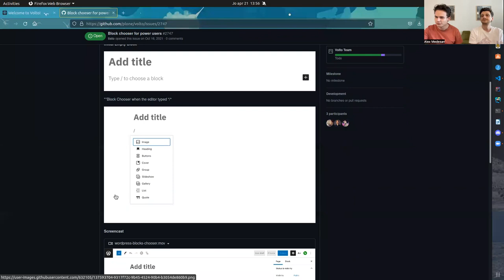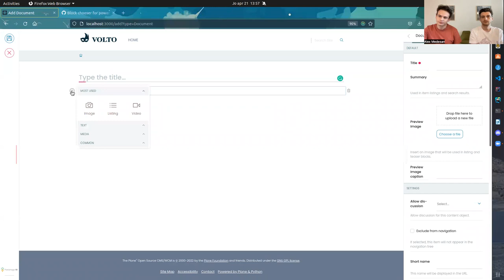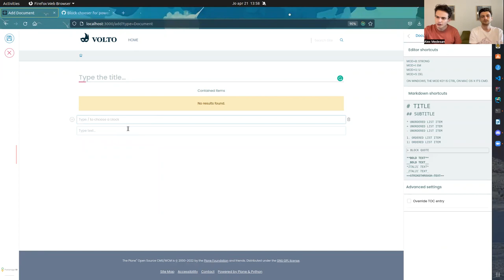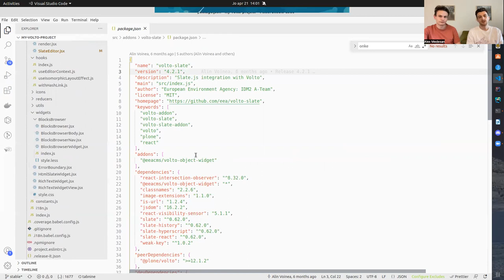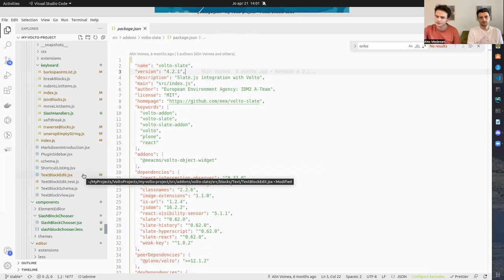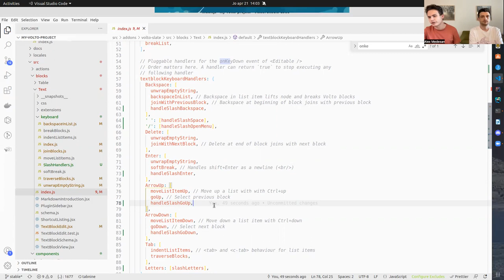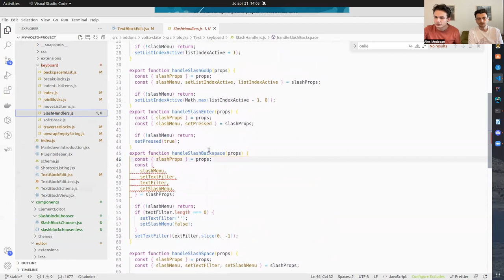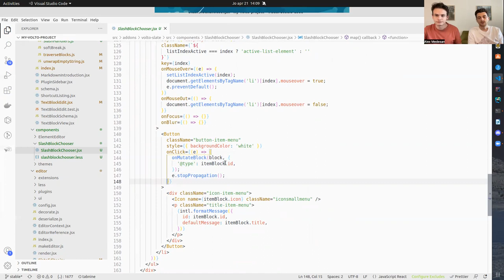World Plone Day 2022 Presentation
Alex Medesan & Ionut Dobricean talk about Volto features. The talk is in Romanian.